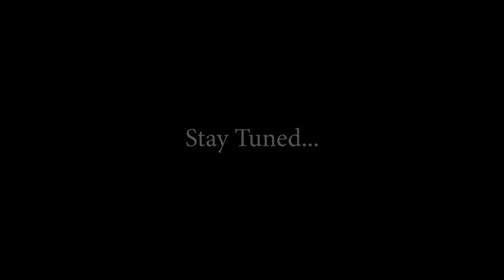Midweek Travel Vlog from Thailand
A midweek travel vlog from Thailand just to show you guys an adventure with chopsticks and a cool hotel.

This is a fun channel dedicated to travel, photography, and education.

Note: I cannot guarantee the level satisfaction you will receive from these products. My evaluation and recommendation of these products are based on my experience with them, the experience of others, and/or the manufacturer’s suggested quality. You results may vary.